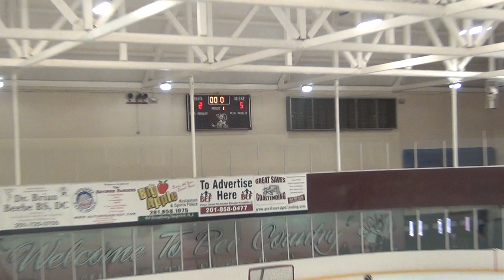12-02-18 - P1B - GULLS 7 BAYONNE RANGERS 6